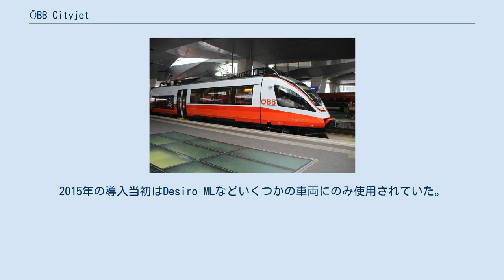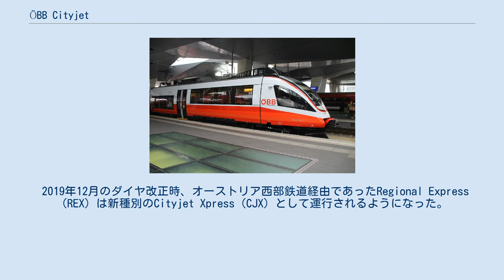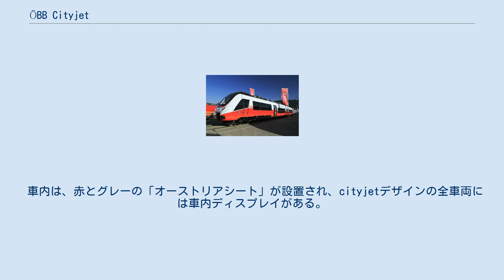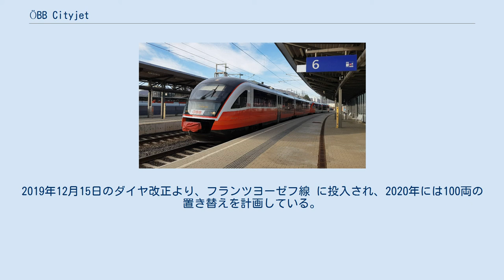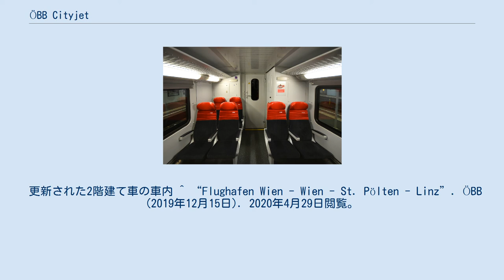ÖBB Cityjet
Desiro ML（ÖBB 4746 012および018）による総括制御列車 - Frohnleiten駅にて ウィーン中央駅 に停車中のCityjet車両（ÖBB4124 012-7） グラーツ・ドン・ボスコ駅に停車中のCityjet車両（ÖBB 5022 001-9） CityjetデザインのTALENT3（ベルリン Innotrans 2018にて） Cityjet（エーベーベー・シティジェット）は、オーストリア連邦鉄道 (ÖBB) の地域輸送列車に使用されているブランド名である。
2015年の導入当初はDesiro MLなどいくつかの車両にのみ使用されていた。
その後、cityjetのデザインは、ÖBB Sバーンと地域輸送の新しいコーポレートデザインになった。
2019年からフォアアールベルクで使用されるTalentに使用され、2017年に新世代ディーゼル鉄道車両にも使用されてからは、既存車両の更新時にも使用されるようになった。
 2019年12月15日には、新しい列車種別であるCityjet Xpress（CJX）が導入された。
 2017年12月のダイヤ改正の時点で、ウィーン西駅からトゥルナーフェルトを経由してアムシュテッテンまでのすべてのREX 200列車が、4744シリーズのCityjet編成で運行されている。
 許容最高速度が160 km/hとなるため、REX PLUSに改名された。
 2019年12月のダイヤ改正時、オーストリア西部鉄道経由であったRegional Express（REX）は新種別のCityjet Xpress（CJX）として運行されるようになった。
 ÖBB TALENT更新車（4023 011）のコンフォートゾーン デザインはTricon Designによってなされた。
 車両の下半分は、赤の異なる色合いの横縞で、上半分は白で設計されている。
台車、窓、ドアの周りは黒く塗られている。
 運転席のキャブウィンドウは赤い線で囲われ、 ÖBB cityjetのロゴが側壁に配される。
 車内は、赤とグレーの「オーストリアシート」が設置され、cityjetデザインの全車両には車内ディスプレイがある。
すべてにのcityjet車両は、低床の乗降口や空調など一定の品質基準を満たしている必要がある。
 VorarlbergのTALENT3は、cityjetデザインの内装へ更新され、東部地域の車両を置き換える。
 以下についても、車両の塗装変更が進行中でその大部分は現在、赤/グレーの「斜めデザイン」になっている。
 最初に更新が行われた車両は5022 001で、外装と内装が4744と4746シリーズと同等のものに変更された。
4124 003はTalent 1の最初の車両でもある。
 2017年11月17日に、4746 006、5022 003、4124 003がウィーン西駅で公開された。
2019年11月までに、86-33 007を含む4両は、St. PöltenのTS-Werkで最初に更新が行われた。
2019年12月15日のダイヤ改正より、フランツヨーゼフ線 に投入され、2020年には100両の置き替えを計画している。
 また、2019年のダイヤ改正以降、ドイツ鉄道クラス642ディーゼルカーがドイツ鉄道のマッティク線で使用されている。
このため、TW 642 083は2019年12月にcityjetデザインとなった。
 更新された2階建て車の車内 ^ “Flughafen Wien - Wien - St. Pölten - Linz”. ÖBB (2019年12月15日). 2020年4月29日閲覧。